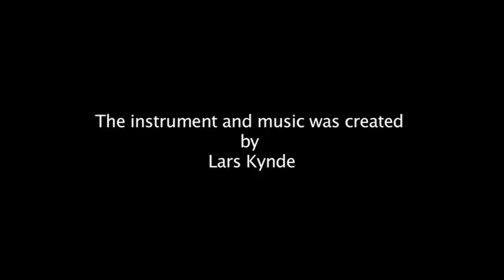Lars Kynde's Composition Machine No. 4, "Wandelende Tak"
Etude No. 3
"Blooming Ghosts"

Pitch: Toshie Takeuchi
Rhythm: Lasse Piasezky
Pitch: Lars Kynde

Tokyo experimental festival - sound, art and performance, February 2011.
Tokyo Wonder Site, Japan